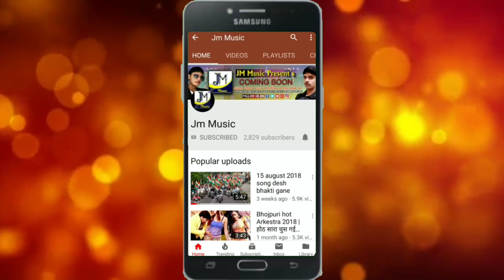New Sad Song 2020 || यरवा के नाम तू मिटा दोलू || Maithili Bewafa Song by Lalit Bihari || Maithlil